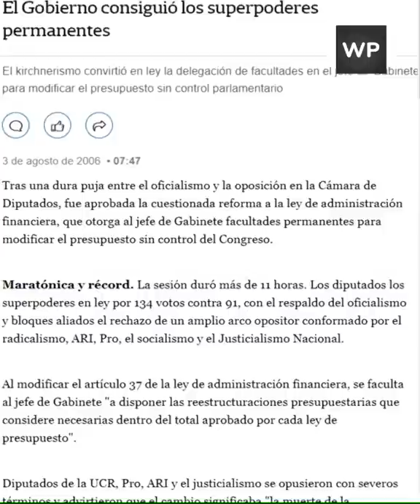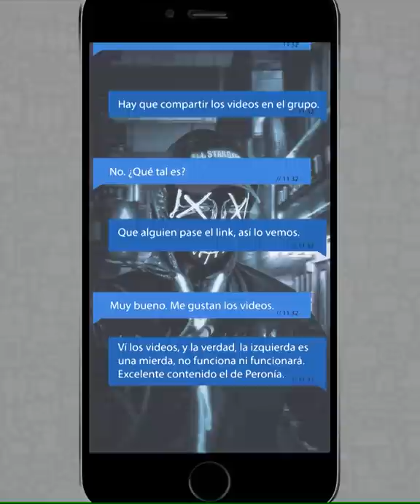Los soldados de Alberto - Grupos de choques kirchneristas / PRESOS LIBRES